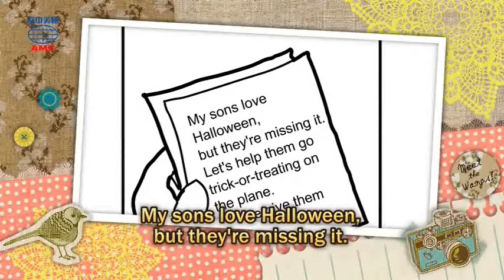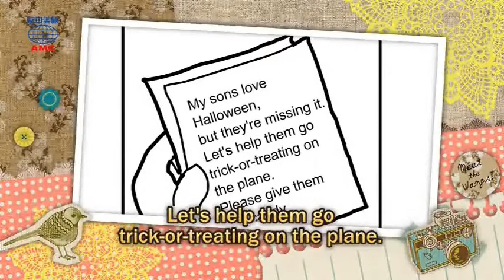2017年10月號Unit12-2【十萬英尺的萬聖節】-課文朗讀（跟讀版）